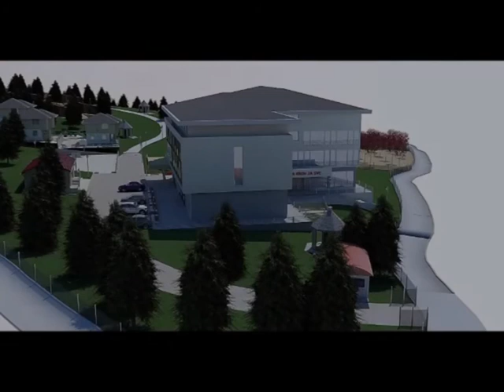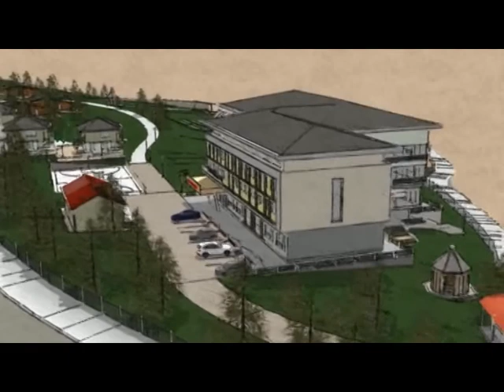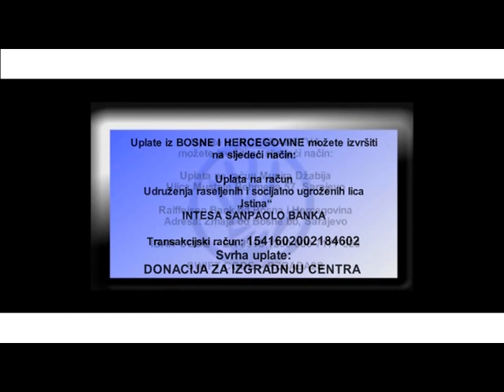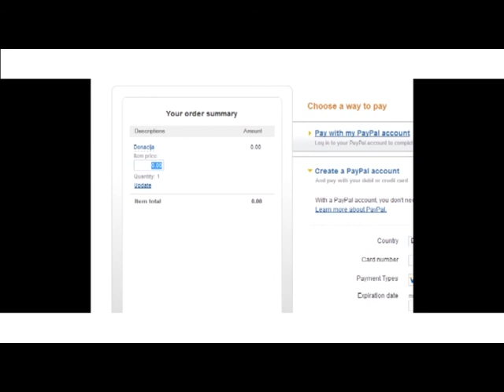IstinaTV Bastine Bosne i Hercegovine tv emisija 88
Emisija Baštine Bosne i Hercegovine pokupila je mnoge simpatije širom BiH i svijeta. Svakim danom sve je više naših simpatizera i na nasoj facebook stranici koju smo pokrenuli zbog vas dragi naši koji niste u stanju da pratite naše emisije putem neke od TV stanica ili jednostavno želite neku emisiju pogledati više puta. Podijelite našu stranicu sa vašim prijateljima, ako smo dobri neka za nas zna što više ljudi jer nam je čast biti u vašim domovima i unijeti malo radosti našim prilozima i pjesmama.